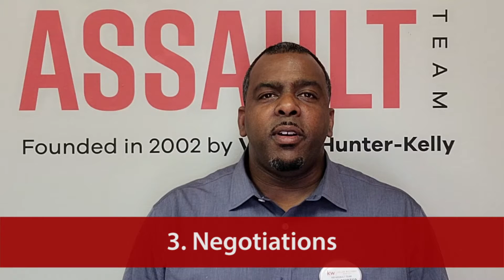Why Hire a Real Estate Professional?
In a normal market, it’s good to have an experienced guide coaching you through the process of buying or selling a home. However, today’s market is far from normal. As a result, an expert isn’t just good to have by your side—it’s essential. Today I’ll discuss what benefits having a real estate professional at your side can bring to you whether you’re buying or selling. To learn why agents are so invaluable today, watch our latest video.

Buying a Clarksville Home? Search ALL Homes For Sale

The Air Assault Team
Keller Williams Realty
2279-D Wilma Rudolph Blvd

at 2271 Wilma Rudolph Blvd.